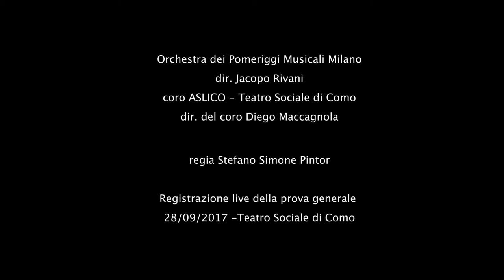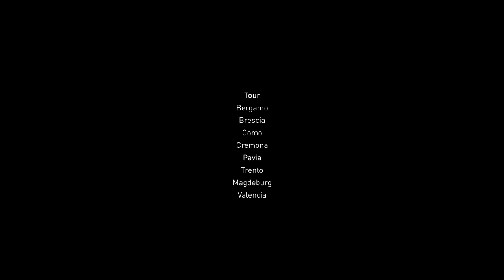Roberto Vetrano - Ettore Majorana - cronaca di infinite scomparse - (estratto dalla scena finale).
Roberto Vetrano - Ettore Majorana - cronaca di infinite scomparse
opera in un atto su libretto di Stefano Simone Pintor

estratto da Scena X - postulato -

mezzosoprano (una madre) : Alessandra Masini

Orchestra dei Pomeriggi Musicali - Milano
dir.Jacopo Rivani
Coro Aslico del teatro Sociale di Como
dir. coro Diego Maccagnola

regia Stefano Simone Pintor
costumi e scene - Gregorio Zurla

estratto dalla registrazione live della prova generale del 28/09/2017
Teatro Sociale di Como.